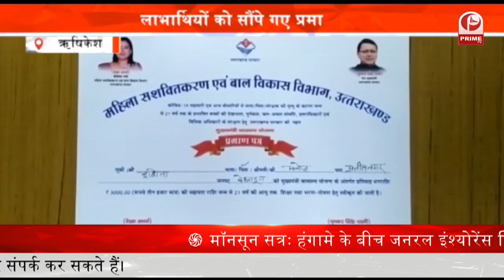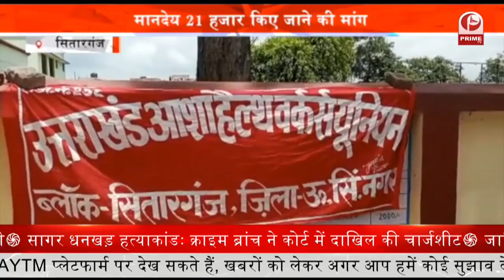Body Found In Pond : झील में उतराता मिला युवक का शव || शव मिलने से इलाके में सनसनी || Prime Tv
.भीमताल हल्द्वानी मार्ग पर एक युवक का शव मिलने से इलाके में सनसनी फैल गई... स्थानीय लोगों ने शव मिलने की सूचना पुलिस को दी. मौके पर पहुंची पुलिस ने शव को झील से निकालकर पोस्टमॉर्टम के लिए भेज दिया. शव की शिनाख्त पवन प्रकाश के रूप में हुई है. थानाध्यक्ष भीमताल रमेश बोहरा ने बताया युवक कि, शव के साथ एक डायरी भी मिली है जिसमें पैसे की लेनदेन की बात कही गई है...